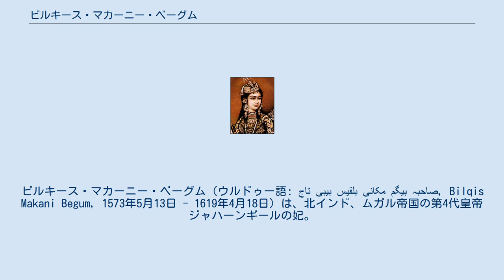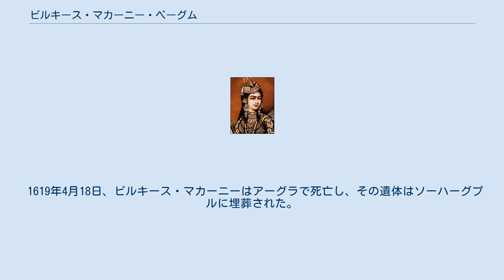ビルキース・マカーニー・ベーグム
ビルキース・マカーニー・ベーグム（ウルドゥー語: تاج بیبی بلقیس مکانی بیگم صاحبہ‎, Bilqis Makani Begum, 1573年5月13日 - 1619年4月18日）は、北インド、ムガル帝国の第4代皇帝ジャハーンギールの妃。
同国第5代皇帝シャー・ジャハーンの母でもある。
ジャガト・ゴーサーイン（Jagat Gosain）、ジョード・バーイー（Jodh Bai）あるいはジョーダー・バーイー（Jodha Bai）とも呼ばれる。
 1573年 4月18日、マールワール王国（ラージプート諸王国の一つ）の君主ウダイ・シングの娘として生まれた。
 1586年1月21日、ムガル帝国との盟約の証として、皇帝アクバルの皇子サリーム（のちのジャハーンギール）とファテープル・シークリーで結婚した。
彼女はヒンドゥー教からイスラーム教に改宗はしなかったが、宮廷では「ビルキース・マカーニー」と呼ばれた。
 1592年1月5日、のちの第5代皇帝シャー・ジャハーンとなるフッラムをラホールで生んだ。
 1619年4月18日、ビルキース・マカーニーはアーグラで死亡し、その遺体はソーハーグプルに埋葬された。